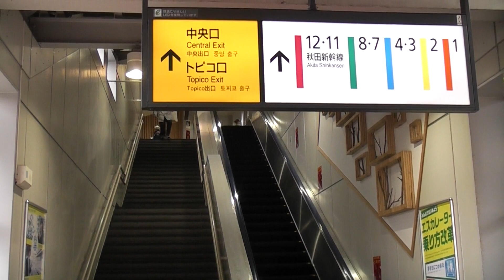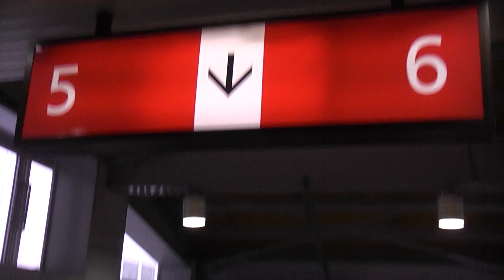JR秋田駅 5・6番線ホーム エスカレーター 2020.01.07